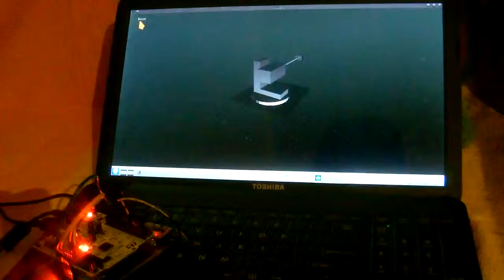STM32-ით და გიროსკოპით 3D კოშკურის მართვა (C/C++/GDScript)